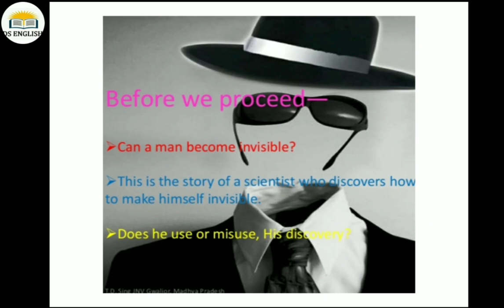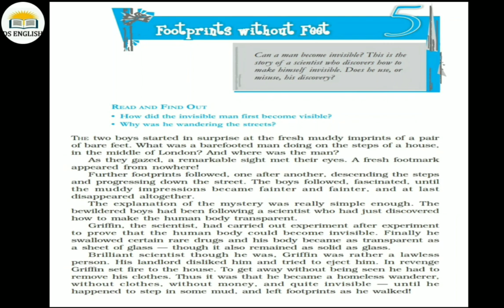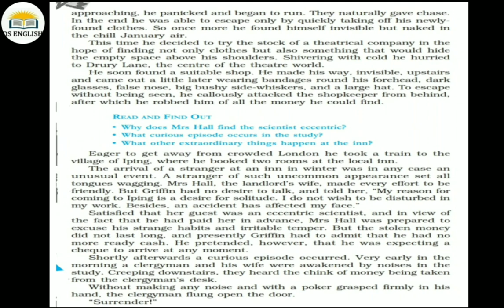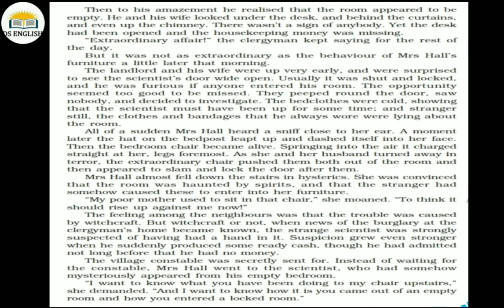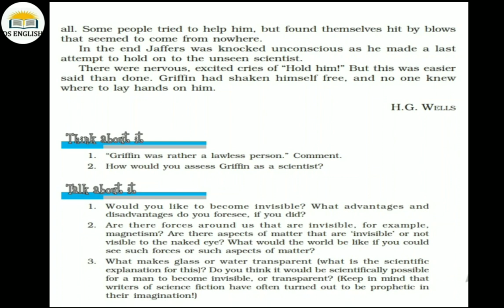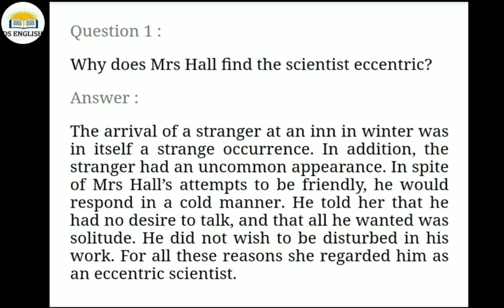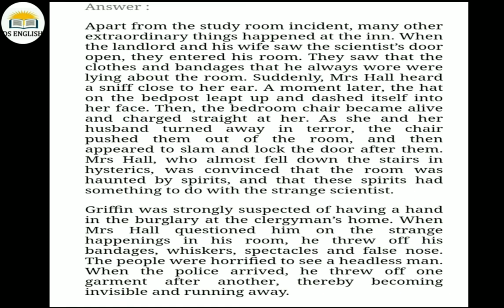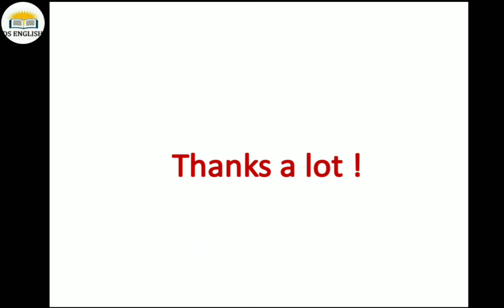Class 10| NCERT| Footprints without Feet| Detailed Summary in Hindi|Question-answers|Deepmala Sharma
Relevant for the students of class 10 of both BSEH and CBSE.